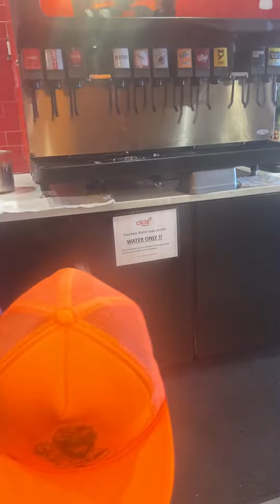Cici’s pizza 12 drink challenge!!!